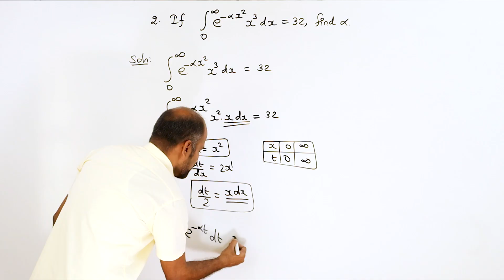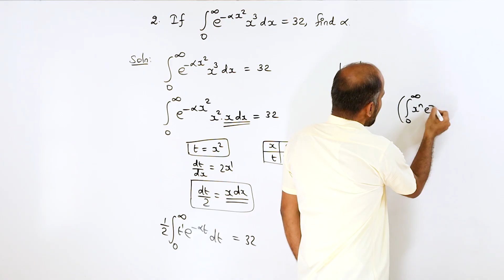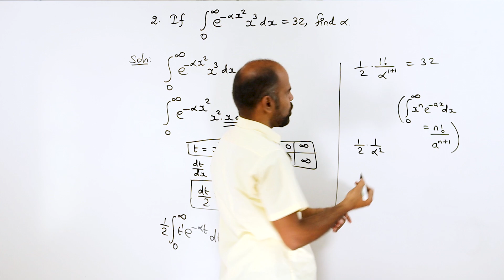+2 | Ex - 9.7 | Sum No. 2 | Applications of Integration | Class 12 | State Board | ram maths